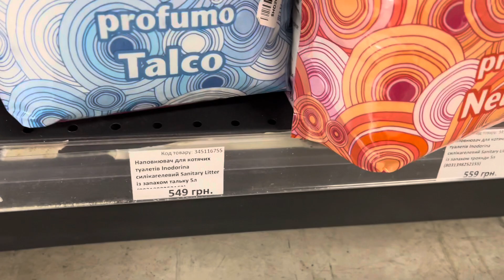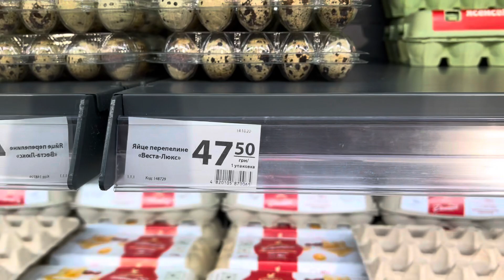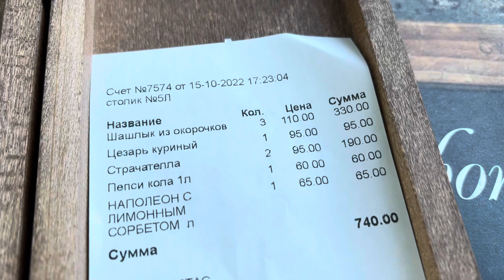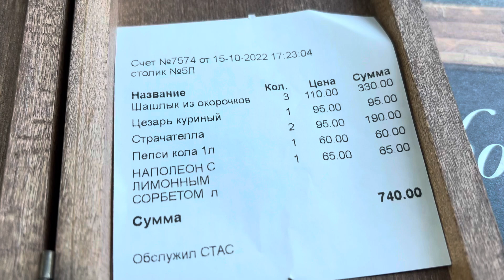Одесса 15 октября 2022. Считаем все в туалетах кота Фараона.